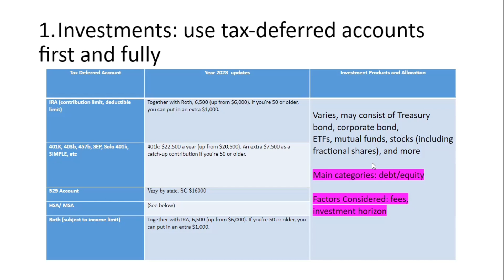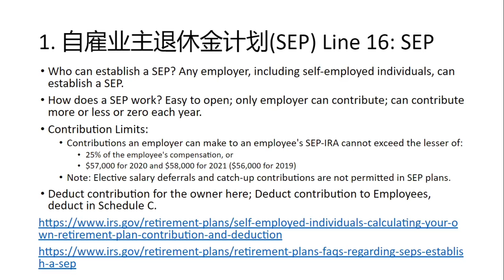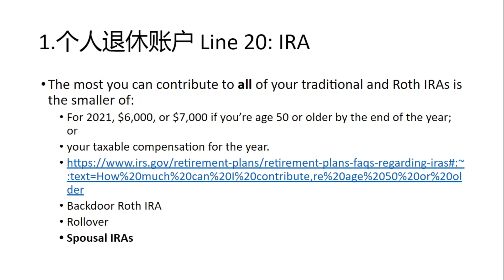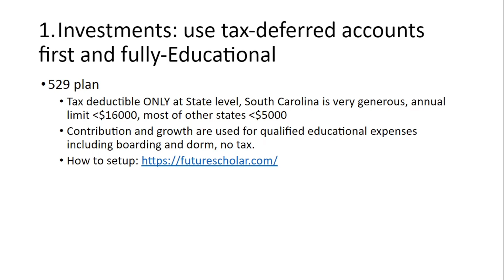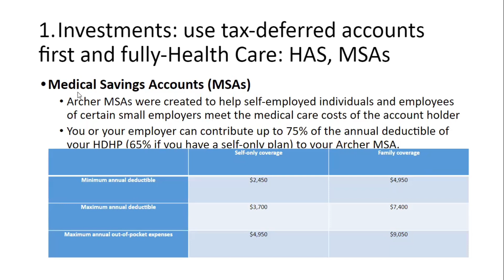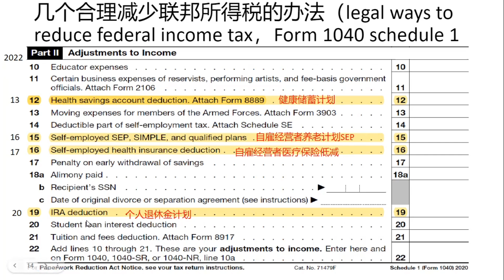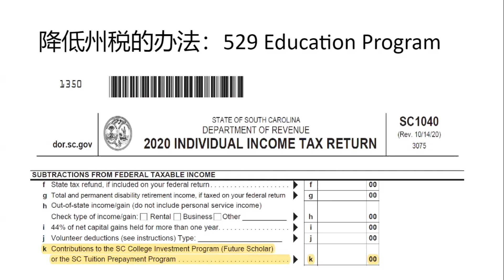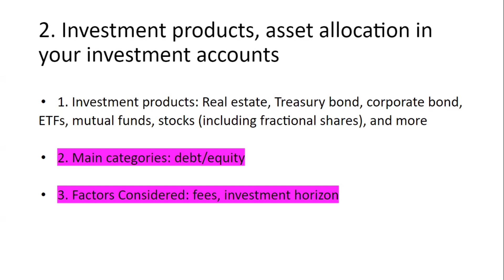查尔斯顿23年投资与税务讲座 2/3 嘉宾：王维珅 博士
王维珅博士是南卡查尔斯顿大学的金融教授。王教授多年来一直关心查尔斯顿华人社区代领大家公益！王教授也曾是查尔斯顿华人同乡会的前会长， 总是为华人社区忙前忙后，更是我们华人社区的骄傲！

Weishen Wang, Ph.D.
Department Chair, Professor of Finance
@ College of Charleston

查尔斯顿中文学校在疫情期间曾经做过一期网上的健康公益讲座， 这次的投资与税务公益讲座是疫情后第一次举办的实体公益讲座，接下来学校会接着做更多的其他的系列性质的公益讲座，也会和华人同乡会联合举办。 我们的宗旨是能帮到查尔斯顿华人，为查尔斯顿华人社区服务。